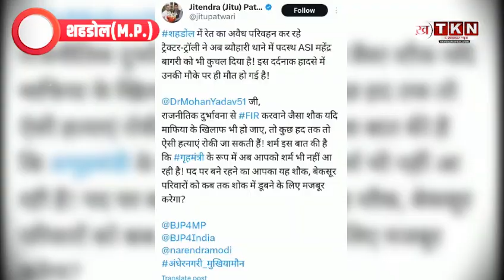Sahdol में अवैध रेत से भरी ट्रॉली रोकने की कोशिश की तो ड्राइवर ने ASI को कुचल डाला |चला बुलडोजर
Shahdol में माफियाओं का आतंक इस कदर बढ़ गया कि अब कानून के रखवालों पर ही माफिया टैक्टर चढ़ाने से गुरेज नहीं कर रहे .दरअसल शहडोल में पटवारी की हत्या के बाद अब एक एएसआई की हत्या रेत माफिया ने कर दी है. देखें रिपोर्ट.